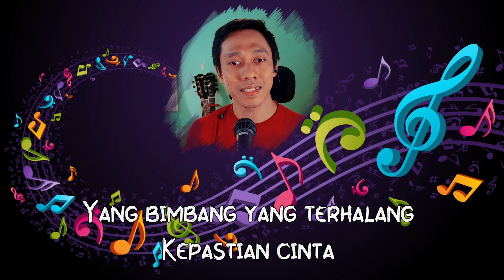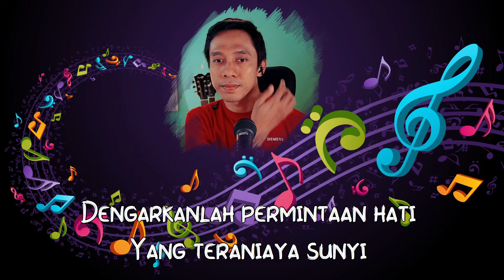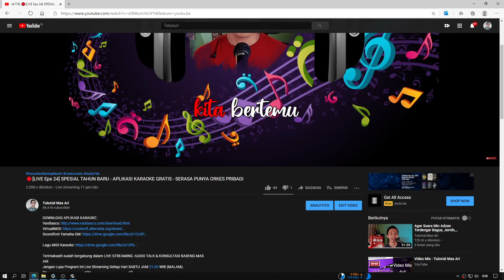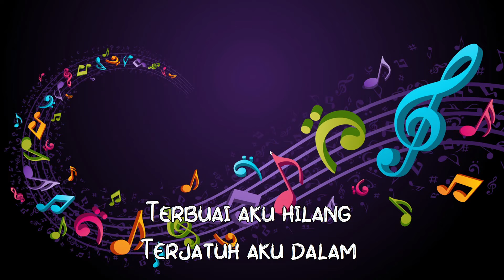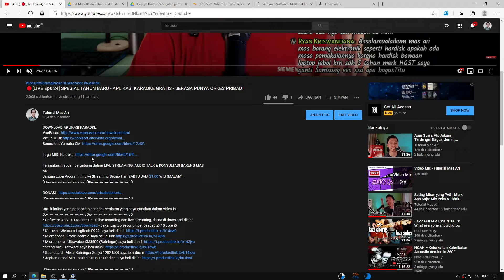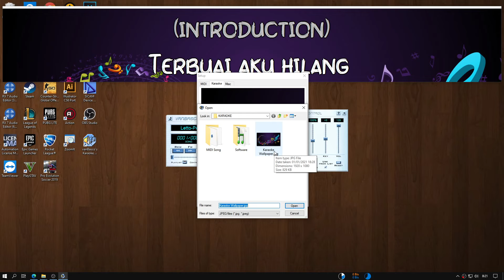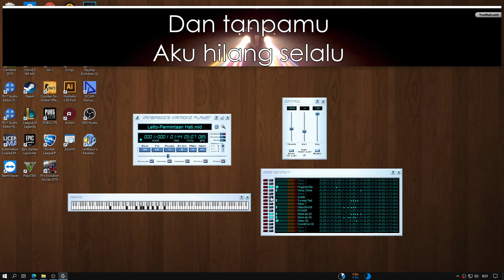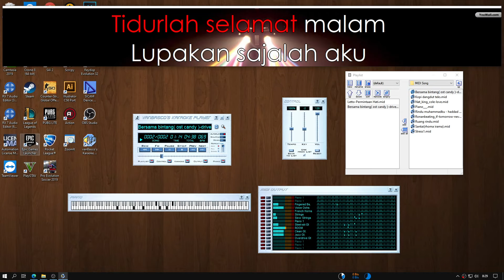Aplikasi KARAOKE PALING JOSS! 100%Free! Serasa JURAGAN ORGAN TUNGGAL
Apabila temen-temen membutuhkan konsultasi lebih lanjut, boleh CHAT LANGSUNG dengan saya via:
LIVE STREAMING: AUDIO TALK & KONSULTASI BARENG MAS ARI

Program Konsultasi Bareng Mas Ari TAYANG setiap hari:
0o oOo o0

0o oOo o0

Untuk kalian yang penasaran dengan Peralatan yang saya gunakan dalam video ini:
0o oOo o0
* Software OBS - 100% Free untuk live recording dan live streaming, dapat di download disini - pakai Laptop second tipe Ideapad Z410 core i5